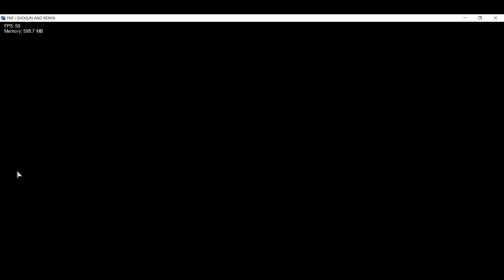FNF VS Shogun And Reyna: Sweet Break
SQUARE UP!!

It's not easy to be the world's best. And especially not in the music field... Much less in rapping... When you're two- Alright, maybe it's a tough goal, but that doesn't stop these two! Shogun and Renya are dead set on their goal to be the world's number 1s, and they're ready to practice all they can for it! Of course, it's a perfect opportunity when Boyfriend and Girlfriend stroll by right as they needed their next opponent. 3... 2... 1... Go! This mod adds a flurry of features that're bound to be rap-tastical for you! Redesigned menus, an achievement system, a full, brand new week, custom cutscenes and much much more for you to discover! Download the mod today and get ready to have a funky time!
ChrisketchX: Director, Artist and BG Artist (Drew Menu Assets, Concept Art, Cutscenes)
VIPSKARMXR: Co-Director, VA for Shogun and Renya, Musician (Virtual Hero, Compass Crafter, and Sweet Break), Charter (Charted All Songs), and Play Tester
NatoDraw: Sprite Artist (Drew Sprites, Backgrounds)
Az989YT: Coder and Animator (Drew Concept Art, Animated Sprites, Made 3D Sprites and Programmed Everything)
Blazey_Kun: Musician (Squared Up and Travellers Ballad) and Charter
kitcaato: VA for GF and Riko
GoodArtistTaken: Icons
Kwaja: Drew Title Screen Assets
(Play Testers/Special Thanks)
NomadOfTheWorld
glitchdroid
astriidoid